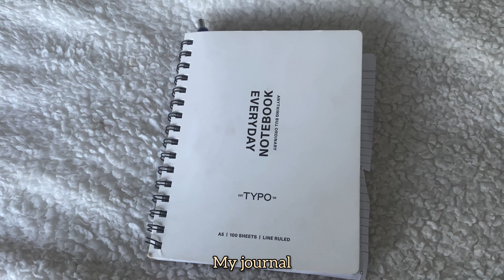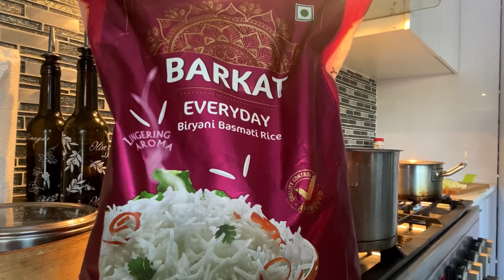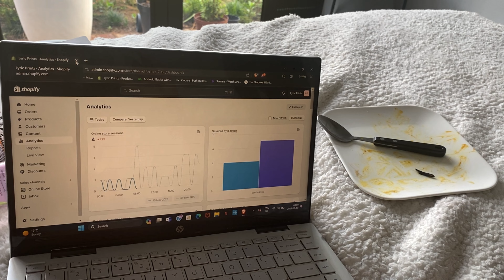my 5am morning routine: meditation, skincare, journaling & more!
Don't forget to watch in 4K!!